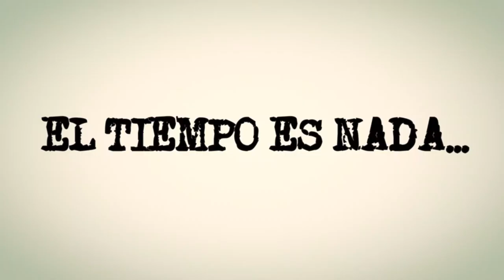Teaser Trailer - KV62 (tiempo come tiempo) - Quinto largo de Mutazion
KV62  (tiempo come tiempo) La quinta pelicula de Mutazion:

Nicolas (Mariano Ures) y Esteban ( Esteban Rojas) son dos sobrevivientes a un apocalipsis, en el cual el Sol nunca se oculto. Juntos conviven en un caserón, alimentados y abastecidos por una misteriosa corporación. Y son perturbados por las constantes dudas que generan los acontecimientos transcurridos en su última fiesta. Deberán sobrevivir rodeados de sucesos lisérgicos y sobrenaturales que conspiran con una realidad y tiempo que se alteran continuamente.

 KV62 es una película con un ritmo lisérgico y corrosivo con referencias a Pánico y locura en la vegas, Réquiem por un sueño, Spun, Trainspotting, incluso se anima a un guiño de ojo a la perturbadora poesía de David Lynch. KV62 también tiene como referencia el universo extremo y delirante del escritor Williams Burroughs.

Realización: Mutazion

Direccion: Marcelo Leguiza

Idea: Marcelo Leguiza

Guion: Matias Oniria - Marcelo Leguiza

Produccion Asociada: Dario Estelrich -- Oscar Pata -- Analia Belen -- Marcelo Leguiza

Dirección Fotografia: Alejo Rebora

Asistencia dirección: Martin Bello -- Dario Estelrich

Camara: Marcelo Leguiza -- Alejo Rebora -- Daniela Gimenez -- Claudio Romero - Alejandro Alonso - Dario Estelrich.

Sonido Directo: Oscar Pata -- Julio Cristiano

Jefatura Produccion: Dario Estelrich -- Marcelo Leguiza

Asistencia producción: Martin Bello -- Pablo Poroto Busto.

Arte: Mutazion + Goyo Escardó

Efectos: Analia Belen

Colaboracion Efectos heridas: Simon Ratziel

Cola Metalica: Goyo Escardó

Tatuajes: Elea Castrillo

Geroglificos piso y pared: Elea Castrillo

Montaje y post: Marcelo Leguiza

Foto Fija : Daniela Gimenez

Grafica: Alejo Rebora (Catar)

Actuacion:

Esteban: Esteban Rojas

Nicolas: Mariano Ures

Fantama Ahogado: Agustin Aguirre

Fantasma Quemado: Daniel Perri

Fantasma Ahorcado: Vic Cicuta

Chica de los tatuajes: Noelia Antunez

Cecilia: Maria Laura Esteban

Donnie: Berta " Perra Vida"

Fantasma vidrios: Pablo "Poroto" Busto

Fantasma Gorro: Luis Paz

Fantasma Nirvana: Juan Manuel Ortega.